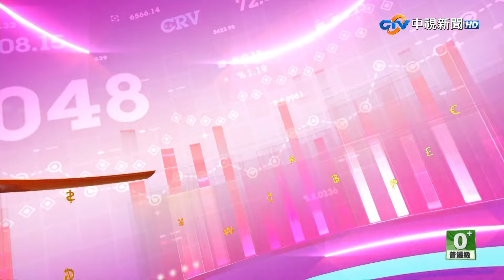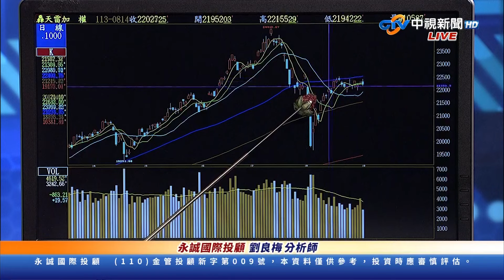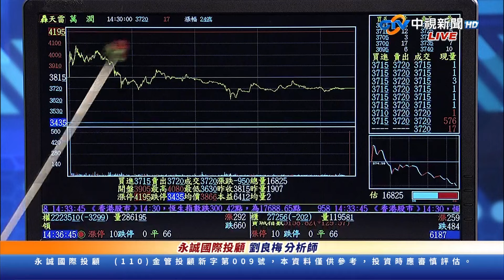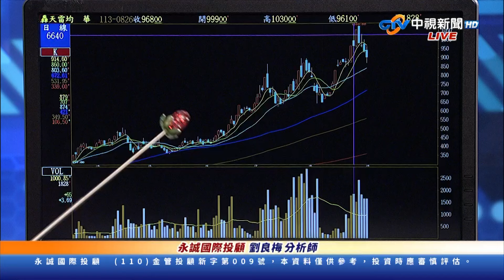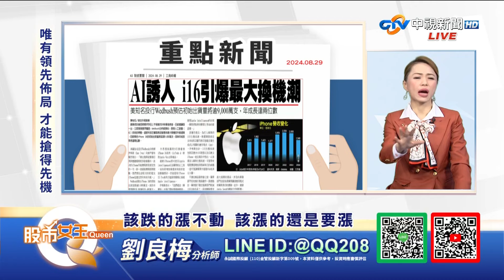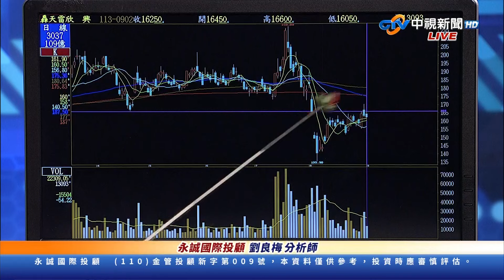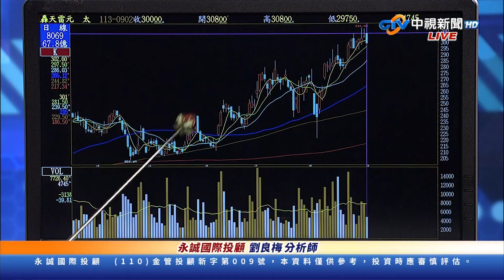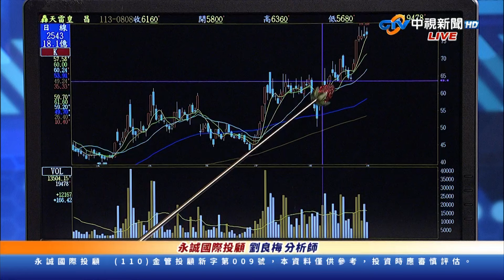中視【股市Q女王】20240902 劉良梅：該跌的漲不動該漲的還是要漲#Q女王#劉良梅#中視新聞